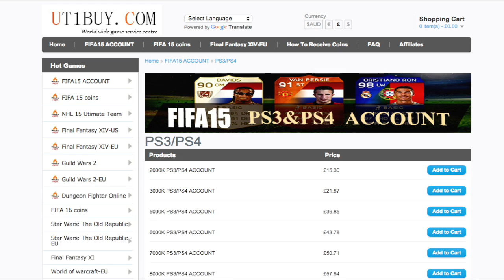OMG 2 TOTS In A Pack FIFA 15 Pack Opening 50K & 100K Packs Multiple TOTS Pulls & Inform Pull FUT 15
FIFA 15 2 Team Of The Season In A Pack  FUT 15 OMG TOTS in a Pack FIFA 15 UT 100K Packs 50K Packs  FIFA 15 Ultimate Team TOTS pack opening FIFA 15 Hunt To Get Record Breaker Mane TOTS Marcelo TOTS Matic in a pack

Recent  Reviews

I opened 50K & 100K packs hunting RECORD BREAKER RONALDO  other TOTW 36 TOTS Gold MC & Purple Heros are in packs right now

My Player Reviews

OMG 2 TOTS In A Pack FIFA 15 Pack Opening 50K & 100K Packs Multiple TOTS Pulls & Inform Pull Record Breaker Mane TOTS Marcelo TOTS Matic